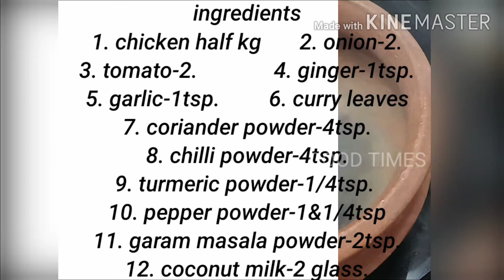rawjackfruitrecipe ಹಲಸಿನಕಾಯಿ ಪಲ್ಯ ಮತ್ತು ಕೋಳಿಸಾರು|how to make jackfruit and chicken curry recipe..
jackfruit is good for health|Kerala style jackfruit recipe and chicken curry| chicken curry made with coconut milk| recipe in Kannada| Malayalam and English subtitles. this recipe for lunch and dinner|2 recipes
how to make raw jackfruit recipe|raw jackfruit recipe in Kannada| jackfruit recipe|how to make chicken curry recipe|chicken curry recipe in Kannada|